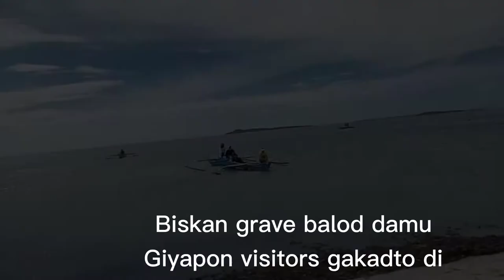Beautiful island of ososan/sosan in Guimaras